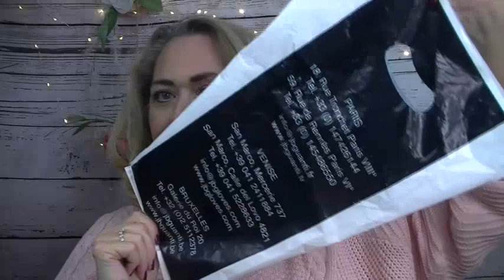Friend Mail Unboxing! Goodies from Paris!!!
If you have any questions or comments please leave them below. Love you all!!

My Skin Care Routine:
(in order)

Bioderma micellar water
Pixi Rose Tonic
The Ordinary Argireline
The Ordinary Apha Arbutin
The Ordinary Caffeine
LagunaMoon Vitamin C
Perricone Eye Serum
The Ordinary Matrixyl

What I'm wearing:

Primer: Touch N Sol No Poreblem Primer
Foundation: Maybelline SuperStay Foundation
Contour: Kat Von D Shade and Light palette
Concealer: Tarte Maracuja concealer
Powder: Too Faced Peach Perfect
Blush:
Bronzer: UD Bronzer
Highlight: Becca in Opal
Eyeshadow primer: Mac Paint Pot in Soft Ochre
Eyeshadow: Huda Beauty Mercury Retrograde palette
Eyeliner:
Mascara: Il Makiage Icon
Eyebrows: Winky Lux Brow Pencil in Universal
Lipliner:
Lipstick: Charlotte Tilbury in Amazing Amal

MY ADDRESS:
Patricia Peek

If you want to try out Fashom please use my link and we will both get a $20 credit on our account!

I use MagicLinks for all my ready-to-shop product links.

Note: I have purchased the majority of products in my videos.  II I ever receive a product free, I will mention it in the video.  I will never accept money in exchange for a positive review.